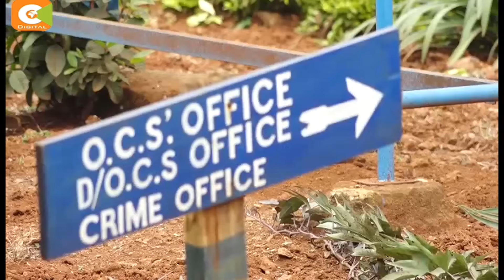Waziri Matiangi apuuzilia mbali ombi la Knut la Kufunga shule mapema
Waziri wa elimu Dkt Fred Matiang’i amepuuzilia mbali shinikizo la kufunga shule zote nchini kufuatia mikasa ya moto. Matiang’ia amesema kuwa tatizo sio urefu wa muhula wa pili bali ni kutokana na sakata zima la wizi wa mitihani ambalo linawahusisha walimu na wengineo.